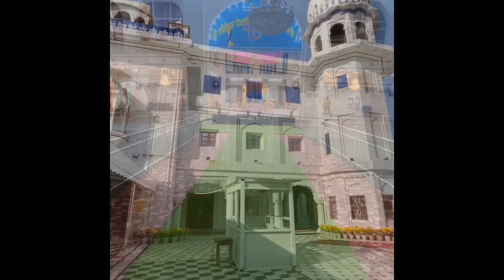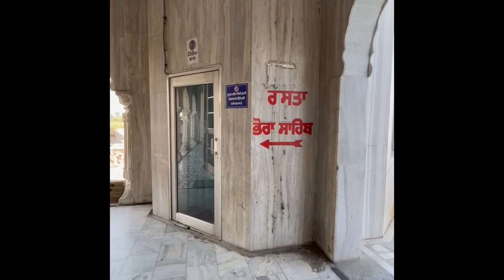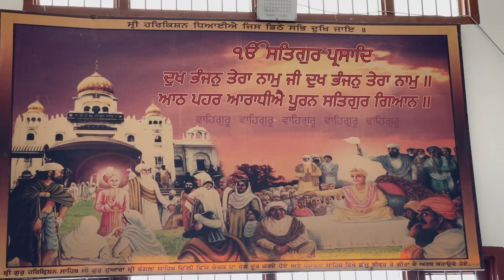Panjokhara sahib darshan